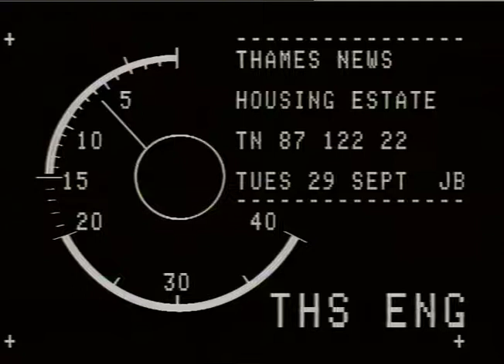BETHNAL GREEN. - Digby Estate.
THAMES NEWS. 29.9.87.HOUSING,00VERNMENT POLICY CHANGES._x000D_
PM. 87/122/22. & ACR._x000D_
Interview. Cllr.Chris Birt Vox Pops. residents._x000D_
G/v's. Sydney Godley House,Digby Estate, Bethnal preen Some flats in good repair_x000D_
Others,empty & disrepair,Broken & boarded up windows. Mothers walking with children nearby._x000D_
HALINA KIERKUC._x000D_